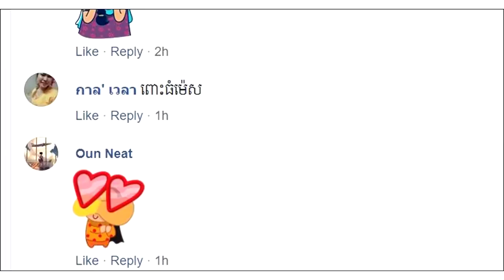នោះ!! កញ្ញា វ៉ាន់ នីឡា​ បង្ហោះរូបពោះធំ ប៉ុន្មានសន្លឹក ធ្វើអោយអ្នកគាំទ្រនាង Comment សួរគ្រប់គ្នា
សូមអធ្យាស្រ័យ

ចំពោះការមិនបានតប ខំមិនបានគ្រប់គ្នា

Ms Socheata